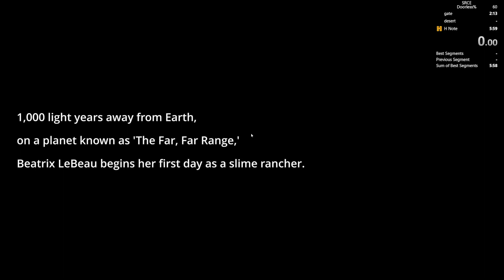[WR] Doorless No Deathwalking 5:46